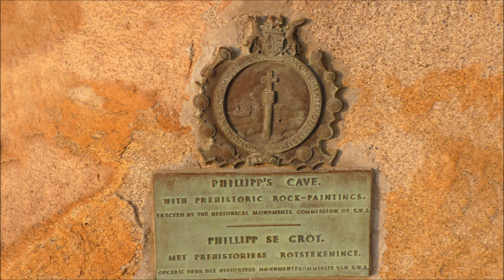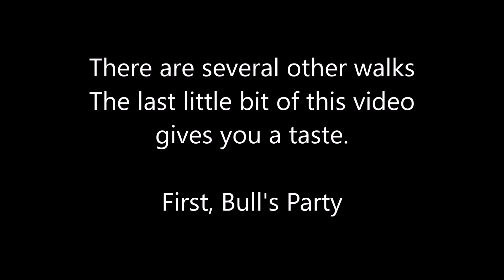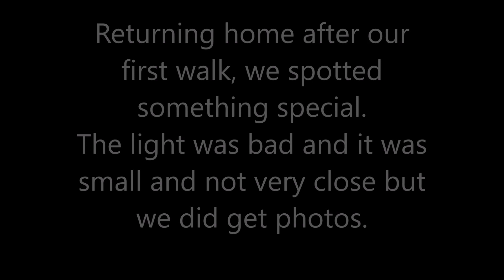Ameib Day Hikes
This short video shows parts of some of the day hikes we did on the Ameib Guest Farm on our trip to Namibia in October 2023. We enjoyed them so much, we hope to go back.